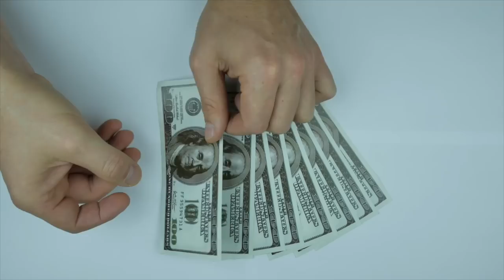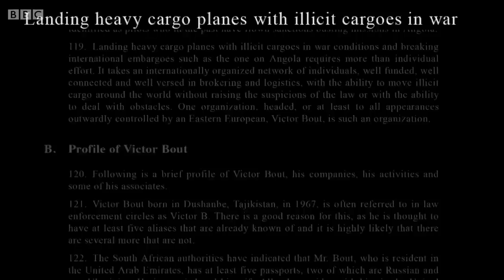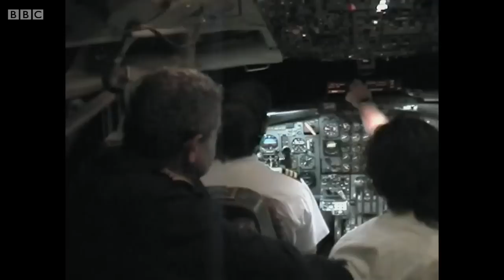The real life LORD OF WAR (Mini Documentary) | Victor Bout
Learn about one of the world's most notorious arms smugglers, Victor Bout. Victor worked with the Taliban and smuggled weapons all across Africa and the Middle East.

This man is Viktor Bout. He’s best known for supplying weapons for civil wars in Rwanda, congo, liberia, and all this earned him the nickname: merchant of death.

Viktor’s story begins in the capital of Tajikistan, his mother was a bookkeeper and his father was an auto mechanic.

When he was around 20 years old, he was living during the russian revolution, the change from communism to capitalism was hard for all russia, many people were stealing and making money illegally.

But he was a businessman and he knew that there was a lot more money to be made legally than illegally, he understood the most important rule in business: want money? solve a problem.
The first idea that popped into Viktor’s entrepreneurial mind was to start an import company, to bring in goods from the former socialist countries, to import beer and other products like coca cola sweets and sausage, which were never available in Russia.

After about 8 months the company started doing well, they started earning  a pretty good sum of money at the end of each month, and him and his wife were able to upgrade their lifestyle.
In Moscow most of the business was dirty business, but Viktor believed that he was smart enough to be able to make money anywhere in the world; he realized that in Russia there was only a certain amount of money he could make, he needed to scale up, so what did he do? He started a new business that he operated in Brussels, he leased soviet cargo planes and sold them for 3 times as much.

His first client was the angolan government, in Africa, 2 years 100 flight hours each month 12 hundred bucks an hour, needless to say that was a very lucrative deal for Bout. He was making a lot  of money however, nothing lasts forever…

His time in Belgium did not last long, the company started falling apart, so he decided to move to the emirates. He was buying, packing, and shipping 24 hours a day, it was the big bang of globalization, His cargo company shipped 200 tons of cargo everyday, it was at this time that he asked his brother for help in running the company.

He was shipping cargo that came from producing countries and was sent to all the soviet republics and other smaller countries. Most of the cargo was made up of consumer goods, textiles, boomboxes.

Meanwhile in Angola there was an imminent second civil war, this is when things really started blowing up, his company started by providing the angolan government with logistics support.
All the roads in angola were heavily damaged or non-existent, so all transport could only happen by air, Viktor saw the business opportunity right away and took advantage of it.

Africa was sort of a happy hunting ground, there was so much to be done, the food for all the supermarkets, there were lots and lots of reasons for the planes to be out there.
Soon enough he started moving cargo and selling his services to all Africa.

The fact that Viktor’s company transported weapons was never a secret, all the employees knew about it.

At this point the company was bigger than ever, by 25 Viktor Bout was a millionaire, by 30 he had built an empire. He had business all over the world, projects in Mauritania, diamond concessions in the central african republic, business in europe...